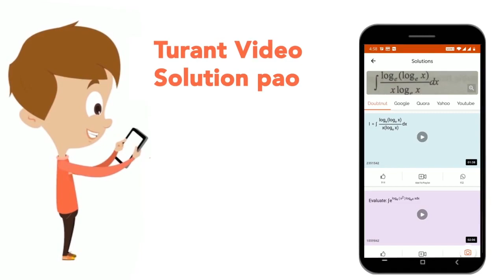The probability distribution of a random variable X is given below(i) Determine the value of K ....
The probability distribution of a random variable X is given below(i) Determine the value of K .(ii) Determine P(Xle2)andP(Xgt2). (iii) Find P(Xle2)+P(Xgt2).
Class: 12
Subject: MATHS
Chapter: PROBABILITY
Board:CBSE

👉 Have Any Query? Ask Us.